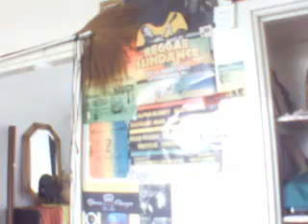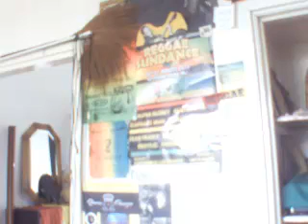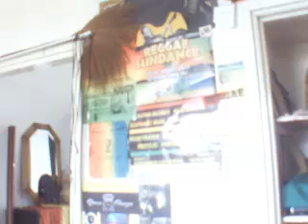House of Dread: Butoyi